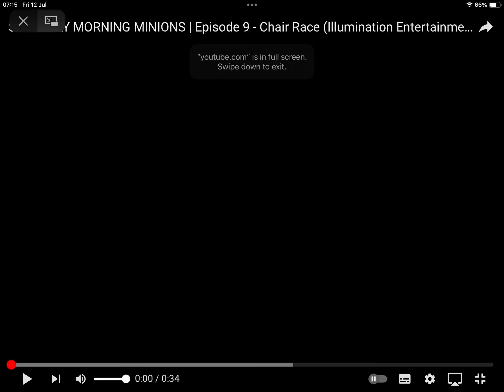Saturday Morning Minions chair race